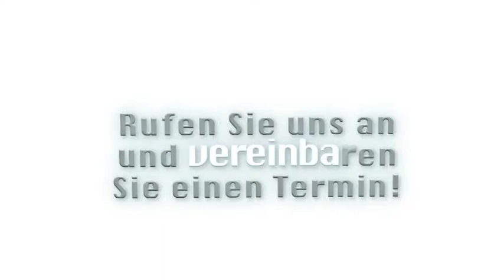Autoreparaturen - Solingen Auto Davis Gbr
Auto Davis Gbr in Solingen ist Ihre erste Wahl, wenn Sie nach Autoreparaturen oder Reifendienst suchen. Für mehr Informationen erreichen Sie uns unter der Telefonnummer (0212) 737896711 . Besuchen Sie uns auch unter der oben genannten Webadresse!